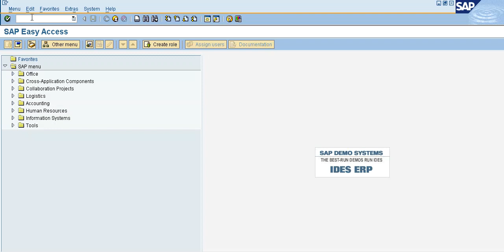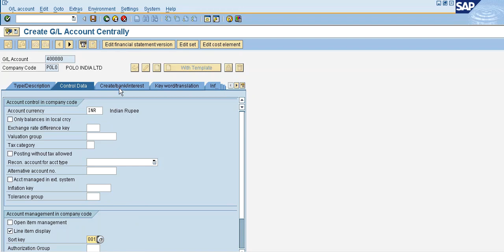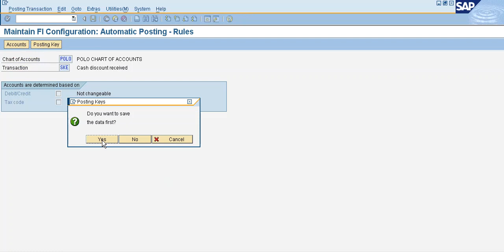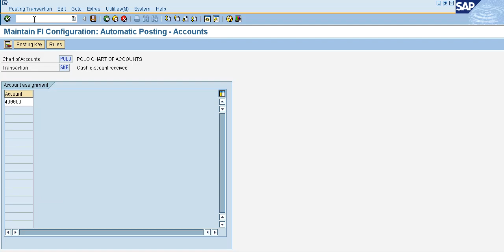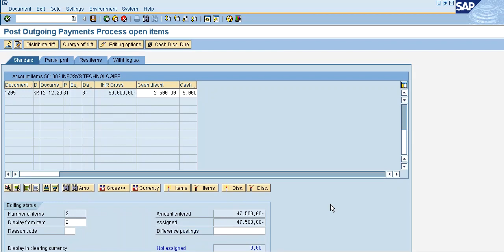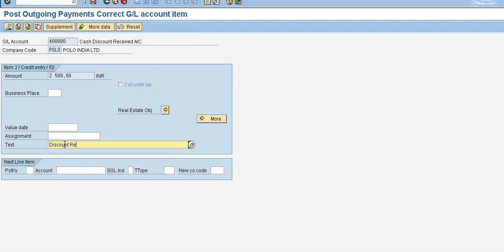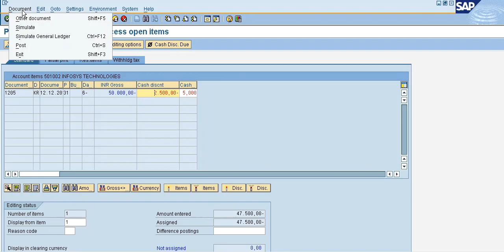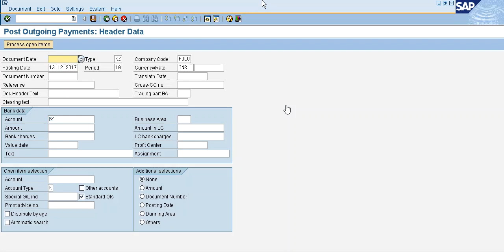Trems Of Payment-2/2 (OBB8) - 30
1. Creation of Terms Of Payment   (OBB8)
2. Assign Terms Of Payment  (XK02)
3. Vendor Invoice Posting  (F-43)
4. Creation Of Cash Discount Received G/L Account (FS00)
5. Assignment Of Accounts For Automatic Postings (OBXU)
6. Out Going Payments (F-53)